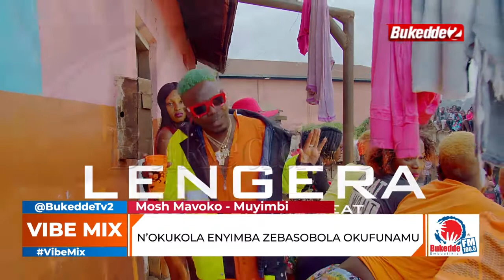Vibe Mix: MOSH MAVOKO ye muyimbi eyakuyimbira " Gwe nyiga bunyizi kapeesa bitandike"......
Vibe Mix
Field Commander
Anday Attery